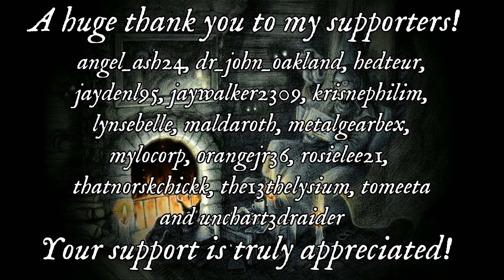Ghosts of England | Haunted Bedfordshire Part 1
Welcome to my new series covering the Ghosts of England.

Join me as I travel across the country, county by county, to find out what lurks in the darkest shadows of the map.

We start the series by looking at Haunted Bedfordshire.

Your support if always appreciated, and if you wish to give further support, then please feel free to sign up to my patreon, where for a small fee, I will be expanding on the local ghost stories of each county from my own collection of books, which were unable to make the cut for the video.